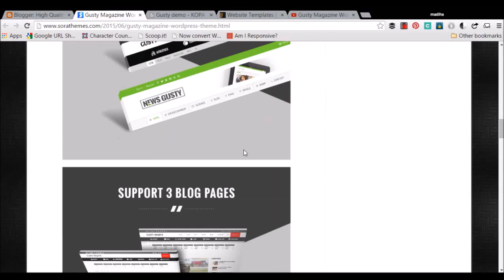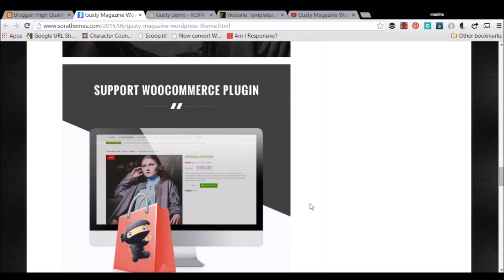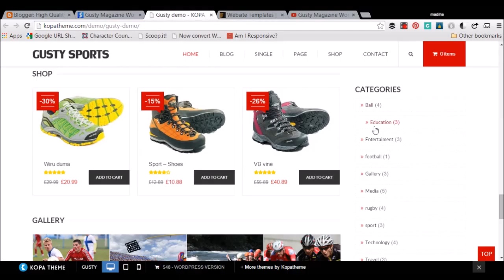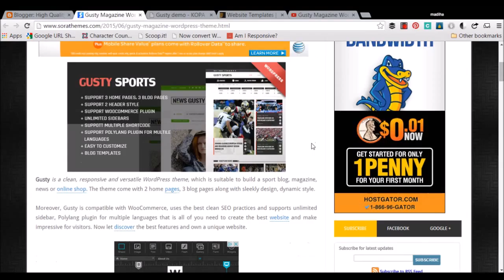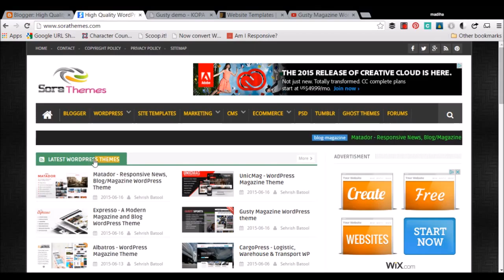Gusty Magazine WordPress theme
Gusty is a clean, responsive and versatile WordPress theme, which is suitable to build a sport blog, magazine, news or online shop.